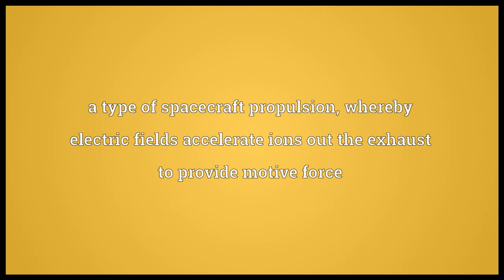Ion engine Meaning